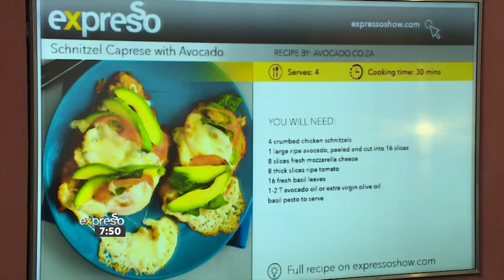Recipe: Schnitzel Caprese with Avocado (AVO)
This morning, Jenny Morris is going to show you how to bring a huge amount of avo excitement to what must be on many of our weekday family meal plans. The schnitzel! So, let’s see how to take your schnitzels from ho-hum to yum-yum.